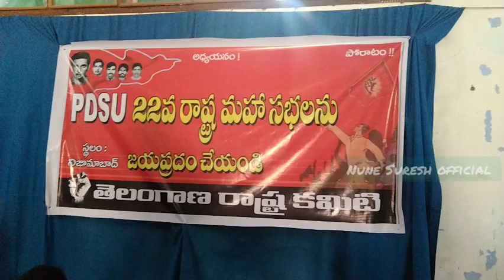నవంబర్ లో జరిగే PDSU రాష్ట్ర మహాసభలను జయప్రదం చేయండి || PDSU State Conference@nunesureshofficial666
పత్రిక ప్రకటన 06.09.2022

*నిజామాబాద్ జిల్లా కేంద్రంలో జరిగే పి.డి.ఎస్.యూ 22వ రాష్ట్ర మహాసభలను విజయవంతం చేయండి*

నిజామాబాద్ జిల్లా కేంద్రంలో జరిగే PDSU 22 వ రాష్ట్ర మహాసభలను విజయవంతం చేయాలని *PDSU రాష్ట్ర అధ్యక్ష,కార్యదర్శులు జూపాక శ్రీనివాస్ ,పి.మహేష్* లు విద్యార్థి లోకాన్ని కోరారు. ప్రగతిశీల ప్రజాస్వామ్య విద్యార్థి సంఘం (PDSU) రాష్ట్ర కార్యవర్గ సమావేశం ఈరోజు కోటగల్లీ NR  భవన్ లో జరిగింది.
నిజామాబాద్  జిల్లా కేంద్రంలో  PDSU తెలంగాణ రాష్ట్ర 22 వ మహాసభలను ఏర్పాటు చేయాలని ఏకగ్రీవంగా నిర్ణయించడం జరిగింది. ఈ సందర్భంగా  PDSU రాష్ట్ర అధ్యక్షులు జూపాక శ్రీనివాస్, రాష్ట్ర ప్రధాన కార్యదర్శి పి. మహేష్ లు మాట్లాడుతూ జార్జ్ రెడ్డి ,జంపాల చంద్రశేఖర్ ప్రసాద్ ,అమరత్వాన్ని పునికిపుచ్చుకొని  బిగి పిడికిలి జెండాతో 50 వసంతాలు పూర్త చేసుకోబోతున్న పి.డి.ఎస్.యూ తెలంగాణ రాష్ట్ర 22వ మహాసభలను ఉద్యమాల ఖిల్లా గా ఉన్న నిజామాబాద్ జిల్లా కేంద్రంలో ఏర్పాటు చేస్తున్నామని జిల్లా ప్రజలందరూ ఆదరించాలని పిలుపునిచ్చారు .
నేడు తెలంగాణలో విద్యారంగం పూర్తిగా నిర్లక్ష్యానికి గురైతుందని, బంగారు తెలంగాణ అని చెప్పుకుంటున్న కేసీఆర్ ఒక్క పూట మధ్యాహ్న భోజనం ఎందుకు అమలు చేయడం లేదు అని ప్రశ్నించారు. గురుకులాలలో సంక్షేమ హాస్టల్స్ లో బాసర హాస్టల్స్ లో సరైన భోజనాలు లేక ఫుడ్ పాయిజన్ అయి చనిపోతున్న స్పందించే నాధుడు లేడని ఆవేదన వ్యక్తపరిచారు. స్కాలర్షిప్ లేక యాజమాన్యాల వేధింపులు తాళలేక విద్యార్థులు  ఆత్మహత్యలకు ల పాల్పడుతున్న పట్టించుకున్న పాపాన పోలేదని  మండిపడ్డారు .
రాష్ట్రంలో ఫీజుల దోపిడి  అరికట్టాలని విద్యార్థులు ఉద్యమిస్తుంటే టిఆర్ఎస్ ప్రభుత్వం మాత్రం ఇంజనీరింగ్ ఫీజులు పెంపుకు ప్రోత్సహించడం దుర్మార్గమని ధ్వజమెత్తారు.
 మోడీ తెచ్చిన నూతన విద్యా విధానం మూలంగా విద్య అంత కార్పొరేట్ శక్తులకు అప్పగించడం అవుతుందని తెలిపారు.
 ప్రభుత్వాలు అనుసరిస్తున్న విద్యార్థి వ్యతిరేక విధానాలు మహాసభలలో చర్చించి భవిష్యత్తు ఉద్యమాలను పునుకుంటామని  ప్రకటించారు.ఈ సమావేశంలో PDSU రాష్ట్ర ఉపాధ్యక్షులు జన్నారపు రాజేశ్వర్,ఎస్ వి శ్రీకాంత్,గడ్డం శ్యాం,రాష్ట్ర సహాయ కార్యదర్శులు  గౌతమ్ కుమార్,నూనె సురేష్ ,మస్తాన్ కోశాధికారి వినోద్ మరియు రాష్ట్ర నాయకులు సంతోష్,కార్తిక్, సాయి కృష్ణ, విద్యానాథ్,ఎవోస్ ,మహేందర్,రాజేష్, చందర్ రావ్,తదితరులు పాల్గొన్నారు. @nunesureshofficial666